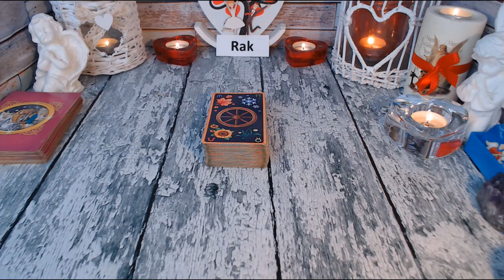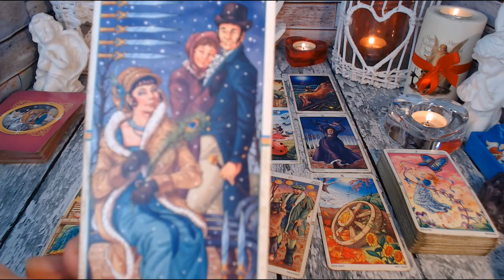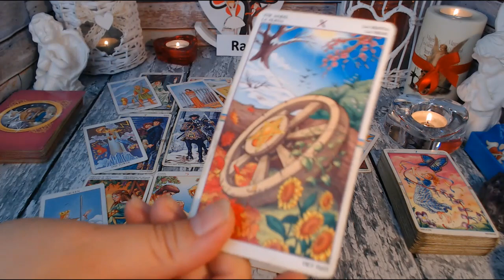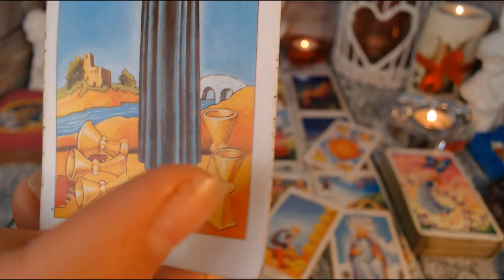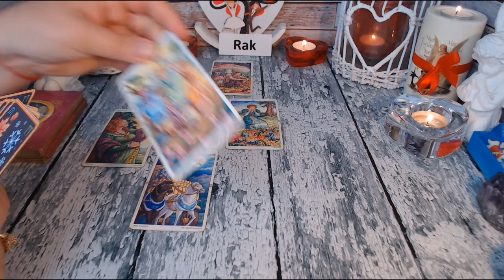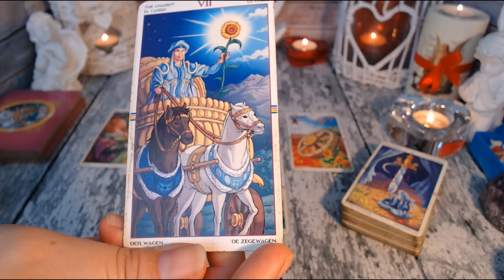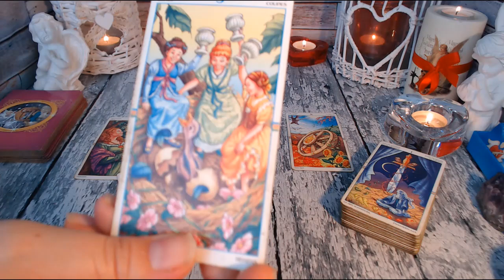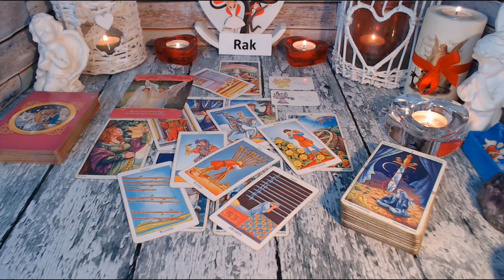❤️️RAK TAROT MIŁOŚĆ LIPIEC/SIERPIEŃ 2021❤️️